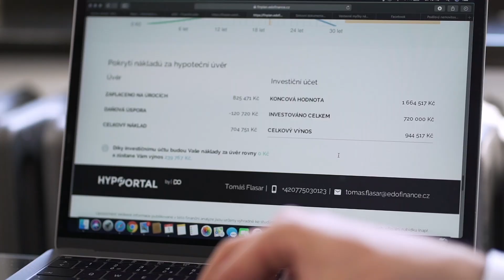Mám si zrušit penzijko a dát peníze do investic?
Tuhle otázku dostávám v poslední době poměrně ve velkém množství a proto jsem se rozhodl na ni odpovědět v dnešním videu. Ve videu si na úvod vysvětlíme základní parametry penzijního připojištění a doplňkového spoření. Navážeme na to úvahou, jak nad těmito produkty přemýšlet s použitím několik příkladů. Na závěr si řekneme, kdy se tento produkt hodí zařadit do portfolia a kdy naopak ne. Pokud některý s produktů na penzi máte nebo nad ním uvažujete, tak byste si neměli nechat video ujít.